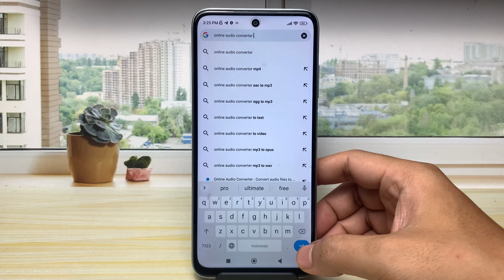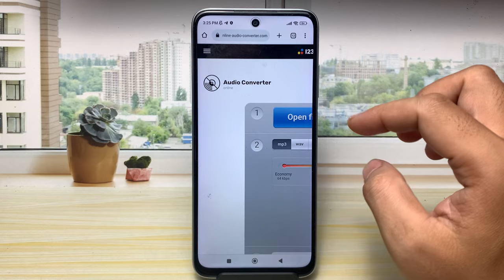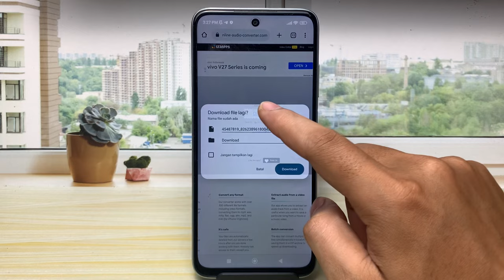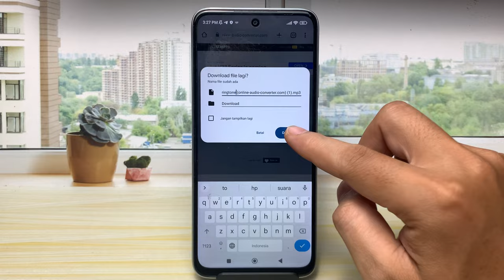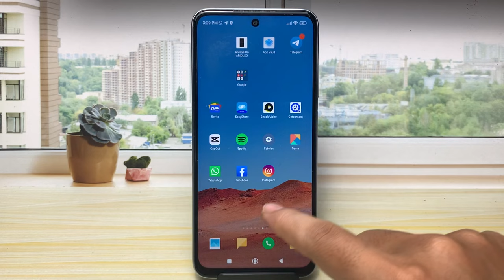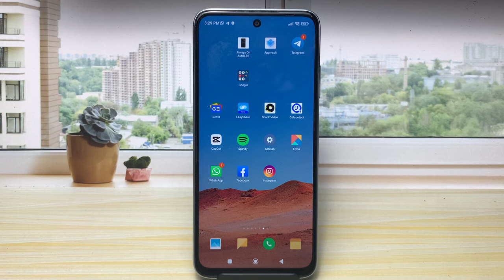Cara Mengubah Video Menjadi Ringtone Tanpa Aplikasi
cara mengubah video menjadi ringtone tanpa aplikasi - cara mengubah video menjadi mp3 tanpa aplikasi untuk nada dering wa ketika ada pesan masuk ataupun panggilan masuk. Simak tutorial lengkapnya pada video ini.